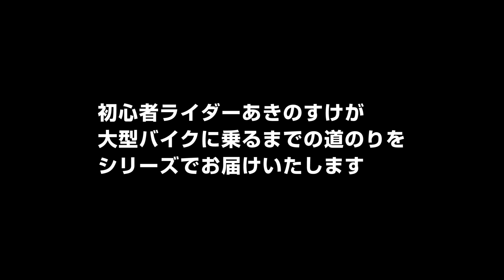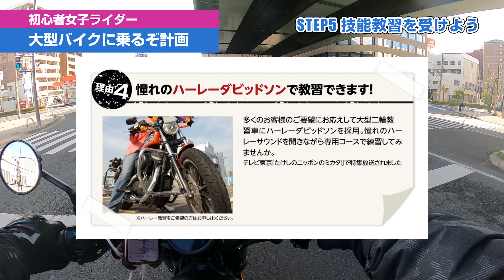中型バイクに普段乗ってたら余裕？大型二輪の実車教習スタート！【レブル1100に乗りたい初心者バイク女子】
「初心者女子ライダー大型バイクに乗るぞ計画」も実車教習まで来ました。
初回教習の予約には1週間かかってしまいましたが、その後の実車教習はスムーズに取れましたよ。

この日は1段階の4時限目のAT体験、5時限目の見極めを受けに八戸ノ里ドライビングスクール（ヤエドラ）にレブル250で向かっています。
なんでレブル250に乗っているかというと、このあとあきのすけが乗る予定の大型バイク納車があり、レブル250を下取りに出すからなのです。

大型バイク納車のお話は、ぐっちのサプライズ企画なので、別動画よりご覧くださいね。

■嫁の希望（レブル1100）を無視して嫁に内緒で嫁の大型バイクを勝手に買ってみたら嫁はキレるのか？

さてさて1段階を終えようかというあきのすけは、はじめて大型バイクに乗ってみて感想はどうなんでしょうか？
普段中型バイクに乗っているのに見極めや卒業検定で落ちたらはずかしいですよ？
大型バイクがもう家で待っているのでがんばりましょう。